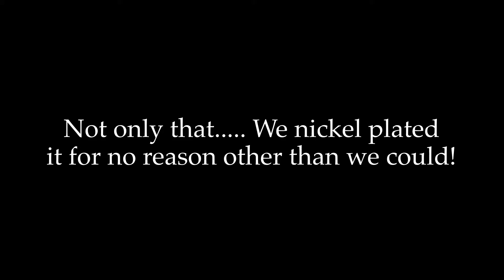Machining an Apollo 11 spacecraft part. PROJECT EGRESS.... Second string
In celebration of the 50th anniversary of Apollo moon landing, Adam Savage from tested teamed up with the Smithsonian to recreate the hatch from the Apollo 11 command module. Many of my machining youtube heroes were called upon to meet this really cool challenge. Sadly, I was not chosen.

This video is about how I made my part for the command module hatch.

Links
Smithsonian National Air and Space Museum
"Project Egress" Build

**THE APPEARANCE OF NASA PHOTOS, VIDEO, OR AUDIO RECORDINGS DO NOT IMPLY OR CONSTITUTE NASA ENDORSEMENT. **

A Collaboration with Adam Savage and Tested.com
DATA SOURCE: National Air and Space Museum